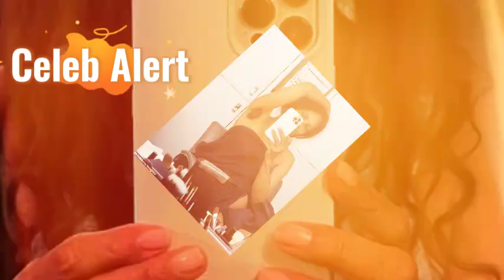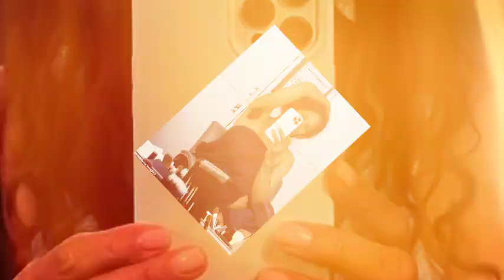LOL! Halle Berry’s Fake Armpit Hair Steals the Show in Never Let Go Behind-the-Scenes!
Halle Berry is taking on one of her most intense roles yet, and she's not holding anything back. The 58-year-old Oscar-winning actress recently gave her fans a behind-the-scenes look at her transformation for her latest thriller, Never Let Go. From fake armpit hair to bold tattoos and edgy wigs, Halle is fully embracing her character. Stick around to discover how she’s pushing the limits of her acting abilities in this new role that’s already generating buzz across social media.